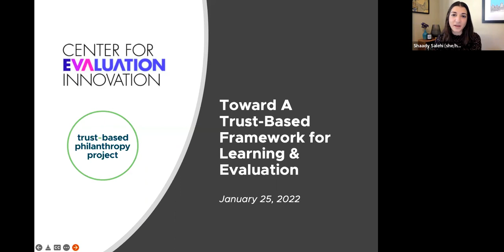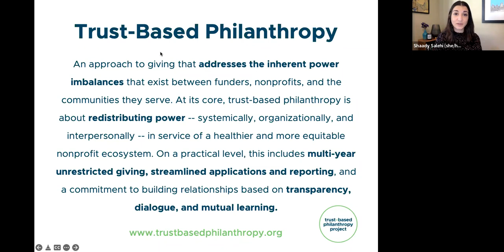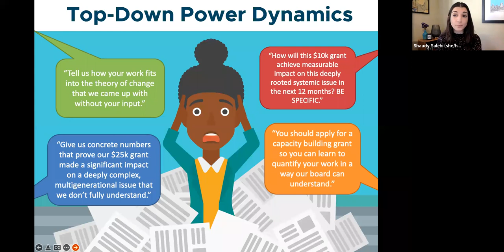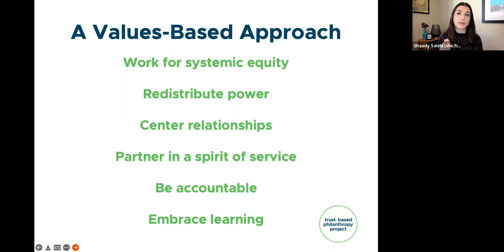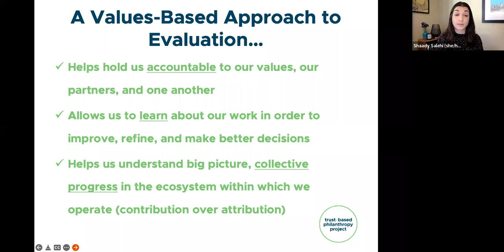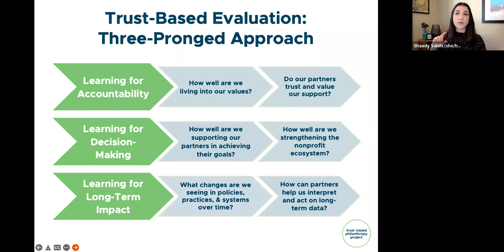A Trust-Based Framework for Learning and Evaluation in Philanthropy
Hosted by the Trust-Based Philanthropy Project and Center for Evaluation Innovation on January 25, 2022, this webinar addresses how trust-based philanthropy rethinks metric-focused, project-specific impact evaluation to instead make space for learning — learning for accountability, decision-making, and long-term impact.

Special thanks to our speakers and moderator for engaging in this dynamic conversation filled with inspiration and practical examples:

Brenda Solorzano, CEO, Headwaters Foundation
Carrie Avery, President, The Durfee Foundation
Philip Li, President, Robert Sterling Clark Foundation
Chera Reid, Co-Executive Director, Center for Evaluation Innovation